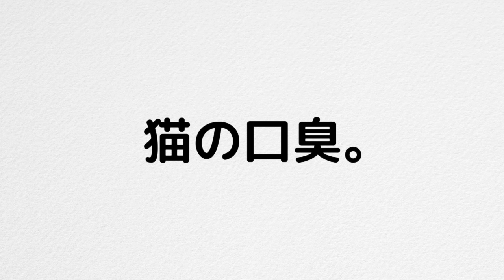猫の口臭。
moshinukoとは...